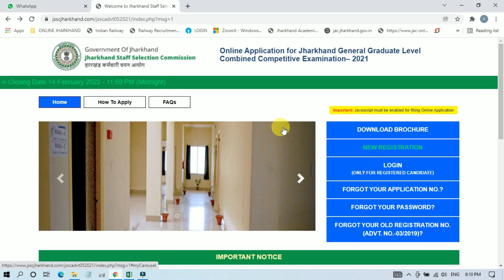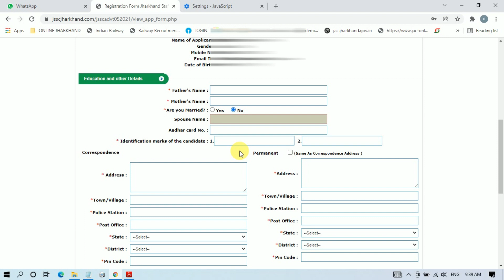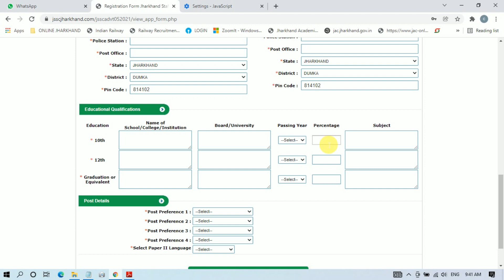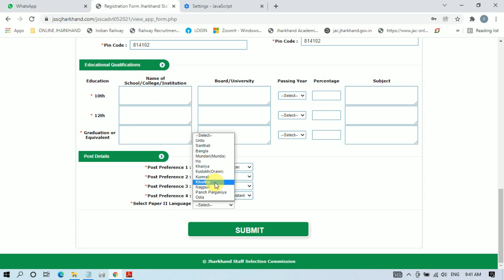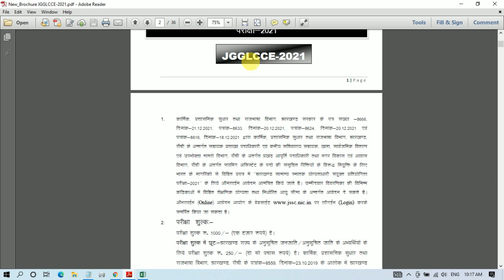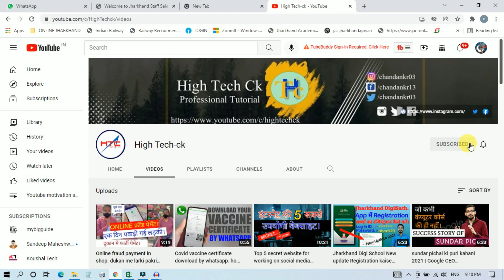JSSC CGL Registration 2022 | JGGLCCE Online 2021 | How to fill jssc form 2022 |JavaScript solution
JSSC CGL Registration 2022 | JGGLCCE Online 2021 | How to fill jssc form 2022 |JavaScript solution. || Part-2

Online Application for Jharkhand General Graduate Level Combined Competitive Examination– 2021

Hlw dosto welcome to high tech ck.
Dosto es video me mai jssc cgl ke new recruitment Registration form fill karne ke puri process ko maine es video me bataya hun. Jssc cgl Registration 2022 karne ke sabhi steps ko bariki se hmne ek video me bataya hai. Jssc cgl registration karne me aane wali problem ke solution bhi bataya gya hai. Jssc clg JavaScript problem ka solution bataya gya hai. Jssc clg Cast and residential certificate ke bare me puri jankari.
JGGLCCE Online form 2021 steps by steps.
How to fill jssc cgl form 2022.
JavaScript problem solve video.

Dosto aasha hai ki apko hamara yah video pasand aaya hoga agar apko es video se jaruri information mila ho to please hamara yah youtube channel High tech ck ko Subscribe jarur karen video ko like aur Ek pyara sa comment jarur kare taki mai aage aur bhi apke liye jaruri informative video lata rahun. Thank you my cute friends take care.